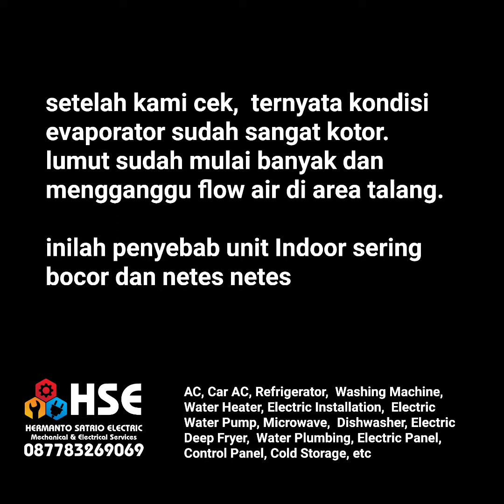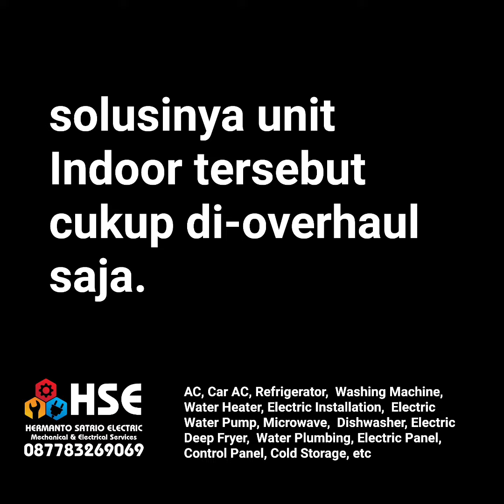Overhaul AC Daikin di Permata Ayu Lippo Karawaci Tangerang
keluhan user ; unit indoornya seringkali netes netes, bocor. hingga air tumpah ke lantai.

setelah kami cek, ternyata evaporator dan talang unit indoor sudah banyak lumutnya.

hal ini yang menyebabkan flow air tidak lancar menuju drain hole. belum lagi lumut yang menutupi sirip evaporator yang menyebabkan evaporator kurang maksimal mendinginkan ruangan.

solusinya unit Indoor tersebut cukup di-overhaul.

apa itu overhaul?

overhaul adalah proses pengembalian performa unit dengan cara diturunkan, dibongkar, dibersihkan menggunakan sabun liquid, dirakit kembali dan ditempatkan ke posisi semula.

ekspektasi dari overhaul adalah unit bersih luar dalam dan bebas dari bocor air dan netes netes sejenisnya.

Alhamdulillaah, unit tersebut kini sudah OK performanya dan tidak netes netes lagi.

✅ analisa akurat
✅ tindakan Reparasi cepat
✅ garansi tepat

domisili kami di Perumnas 2 Karawaci Tangerang.

jangkauan layanan kami meliputi Area jabodetabek, serang, cilegon Banten.

untuk menggunakan jasa kami sila hubungi kami di WA 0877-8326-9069.